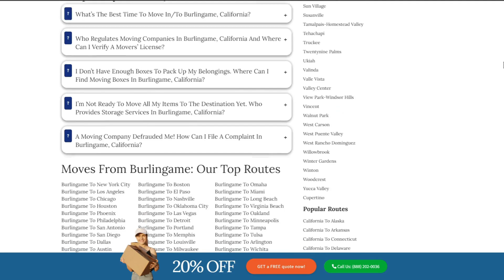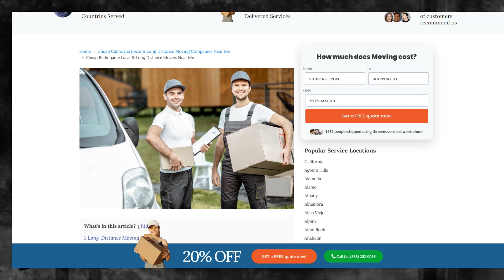Moving Services in Burlingame | Hassle-free Relocation in Burlingame | Top Moving Tips for You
If you're planning to move to or from Burlingame, it's essential to find a reliable and efficient moving company. Three Movers offers customized moving solutions for all types of moves, whether you're a college student, homeowner, military personnel, business owner, or car owner.

We have been in the moving industry for over two decades, serving over one million customers who were satisfied with the quality of our services. We partner with the best carrier companies in Burlingame and across the US to ensure that your items are in safe hands. Plus, we supervise the moving process and send you regular updates to give you peace of mind.

At Three Movers, we understand that cost is a significant concern when choosing a moving company. That's why we offer some of the most affordable moving rates in Burlingame. You can request a free quote by filling out our online moving quote form to ensure that you're well-informed before choosing a service that fits your budget.

Moving to or from the Burlingame can be a complex process, involving customs regulations, documentation, and transportation. That's why it's crucial to work with a moving company that has experience in international moves and can guide you through the process. We specialize in providing efficient and affordable moving solutions for international moves, and our experienced staff will ensure that your items are packed and transported safely and securely.

At Three Movers, we're committed to providing you with a stress-free and hassle-free moving experience. Contact us today for a free quote and let us take care of all your moving needs, whether you're moving across the country or from Burlingame to any destination in the United States.